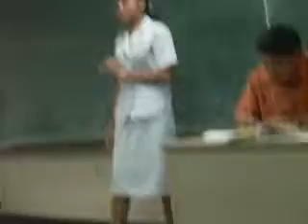Rizal Poem Recital - ABMCB1B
This is Monique's poem recital during our Soc.Sci. 3 class...